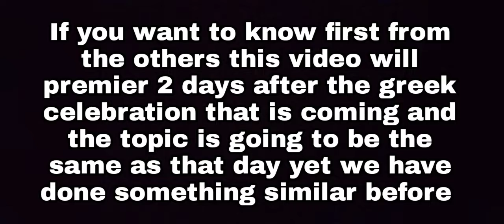my best tricks in hcr2 +announcement.